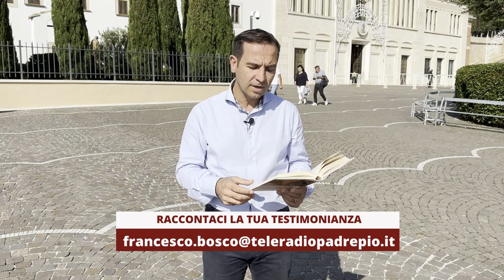Padre Pio: “Non hai proprio nulla in testa”